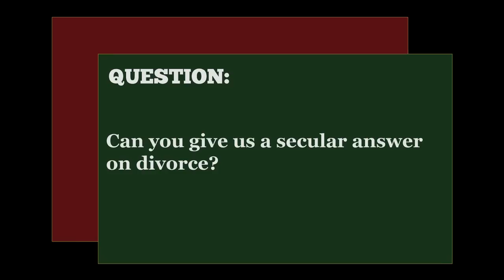Mitos Magsaysay on Divorce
United Nationalist Alliance (UNA) Senate candidate Mitos Magsaysay shares her thoughts on divorce. Magsaysay is one of UNA's candidates for the upcoming May elections.

Video taken on February 7, at The Rundown: The 2013 Senate Candidates Forum at the GT Toyota Auditorium, UP Diliman, Quezon City. Video was recorded and edited by Ms. Astrid Agabayani for the UP sa Halalan 2013